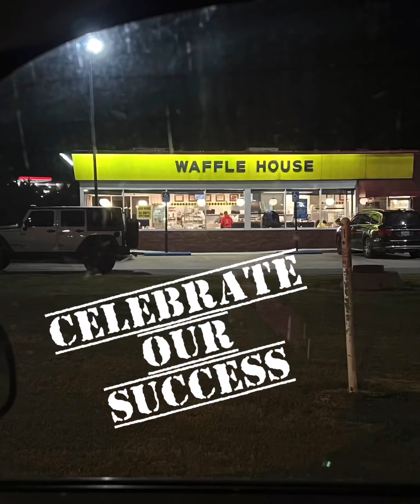PTO youth Hunt (part 1)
Tim Perkins coaches the Perkins twins (Berkley & Phisher ) through a youth deer hunting weekend in Alabama. Keeping it as Real as it gets 😊